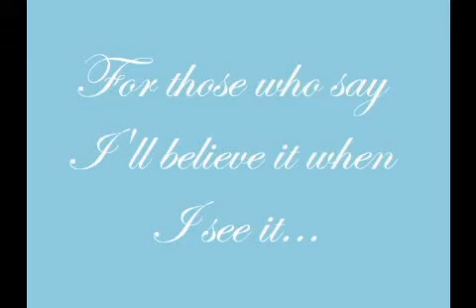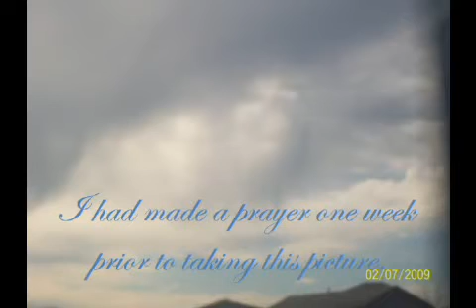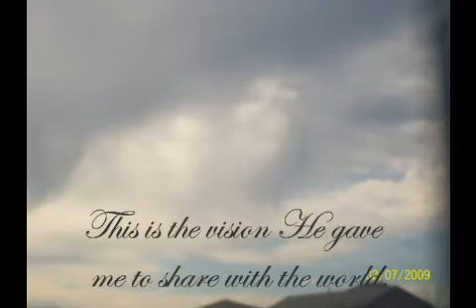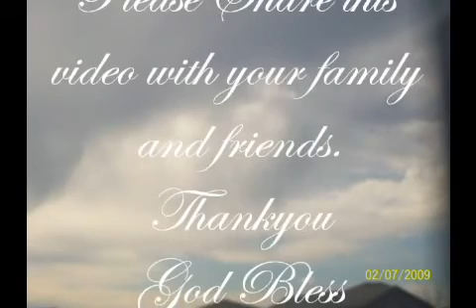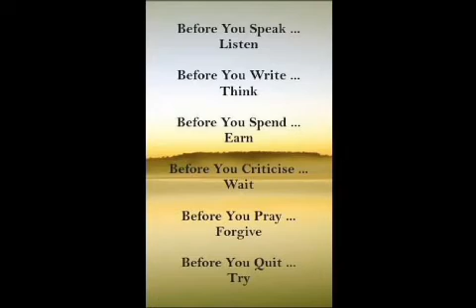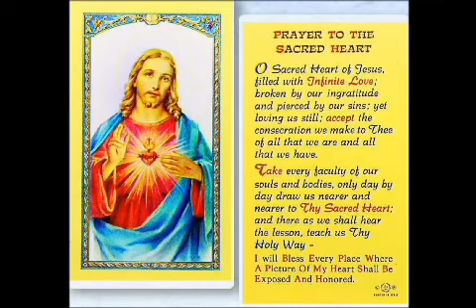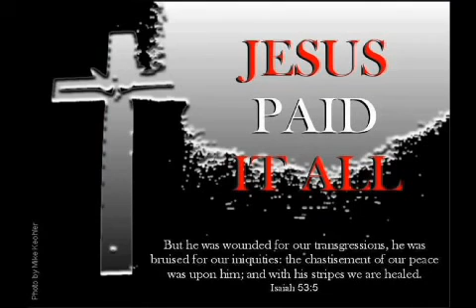LORD JESUS IN THE CLOUDS TAMIL SONGS VANNELA ARASUKONDA-ARUL NIRAI MARIA